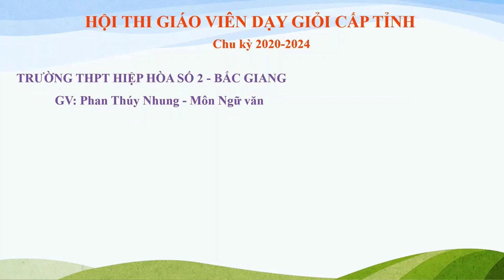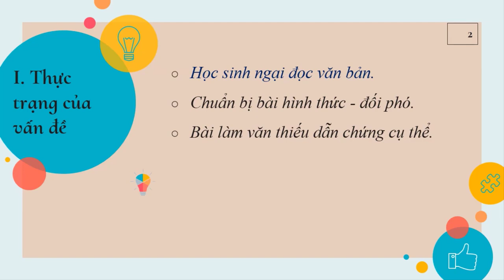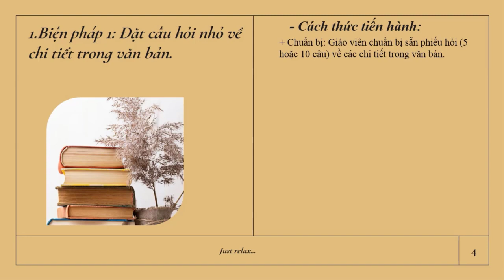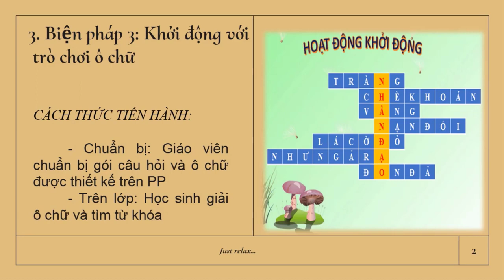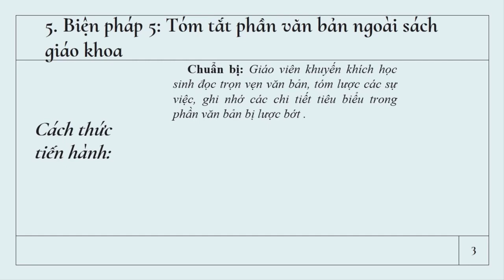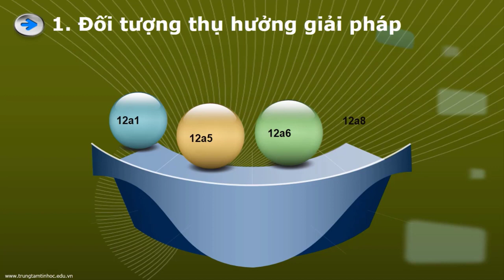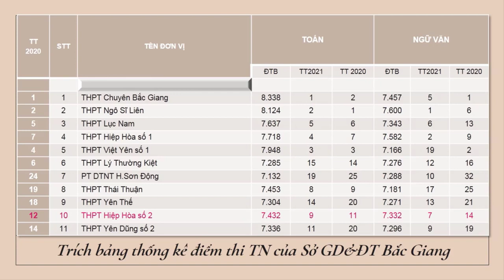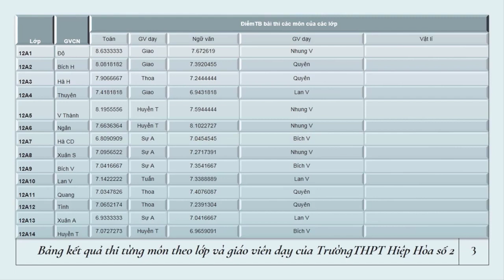Hội thi Giáo viên dạy giỏi tỉnh Bắc Giang, chu kỳ 2020 - 2024 | Môn Ngữ Văn THPT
Cô giáo Phan Thuý Nhung - Trường THPT Hiệp Hoà số 2 | Vòng trình bày biện pháp nâng cao chất lượng giáo dục môn Ngữ Văn | Giải pháp: Một số biện pháp tạo hứng thú đọc văn bản trong việc học các truyện ngắn hiện đại cho học sinh THPT